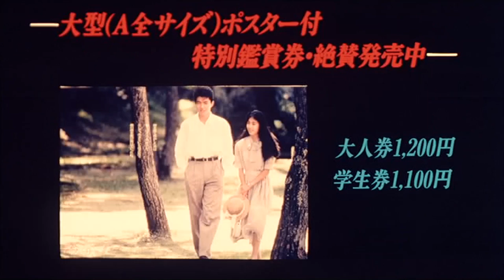映画 ラブ・ストーリーを君に (1988年) 予告編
監督
澤井信一郎

出演
後藤久美子
仲村トオル
佐藤友美
露口茂
緒形拳
高峰三枝子
柳沢慎吾

製作年
1988

内容
大学の山岳部員上條明は、以前家庭教師をしたことのある広瀬由美と偶然新宿の路上で再会した。私立中学の2年で14歳になる彼女は大人っぽく綺麗になっていた。ある日由美の母・友子は大学病院の医師・千葉から、娘が白血病であと半年の命しかないことを知らされる。夫と別れてから女手一つで育ててきた友子は娘に残りの人生を自由に豊かに送らせてやりたいと思い、由美が兄のように慕う明に恋の相手を頼んだ。明は戸惑うが、友人として出来る限りの協力をすることにした。しばらくは由美の病状も変化はなく平穏な日々が続いたが、初夏を迎えて明が教育実習のため長野へ帰省するという日に、由美が学校で倒れた。友子の友人・吉野琴のもつ軽井沢の別荘で療養することになった由美は、時折明の教える中学を訪ねた。そして自分の病気に不安を抱きながらも、明と一緒にいることで安堵するのだった。明るく楽しそうな由美を見て、明は死の訪れる瞬間まで由美と共に生きようと思った。夏が終わり東京へ戻ると、由美は病院で集中治療を受けなければならないほど病状が悪化していた。入院が近づいた日、明と由美はホテルのディナーショーや山岳部のコンパで楽しんだ。その帰り道、由美は明に「もっと生きたい」と自分の感情をぶちまけた。別れた父とも再会を果たした由美を、明は登山に誘い、医師や友子も賛成してくれた。ロープウェイで穂高の中腹まで登り、頂上を目指す2人。息をはずませながらも楽しそうに微笑む由美はまた上に登ろうとするが、明は途中で由美をおぶって下山することにした。明は「やるだけやったじゃないか」と声をかけるが、由美は熱に浮かされていてほとんど反応がない。「明さんのお嫁さんになりたい」と呟く由美に、「もうお嫁さんじゃないか」と答える明。やがて2人の姿は山裾へと消えた。そして由美の部屋の机の上にはひっそりと花の鉢植えが置かれ、穂高の中腹には由美が明との登山の記念にと積み上げたケルンが残された。